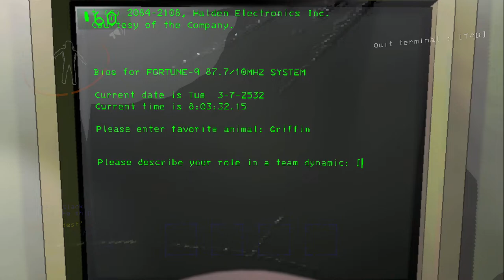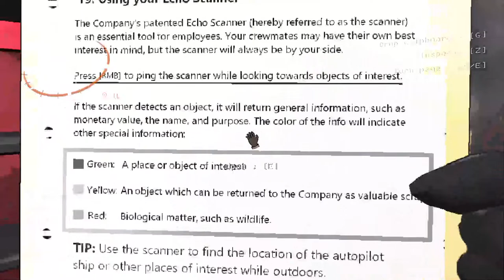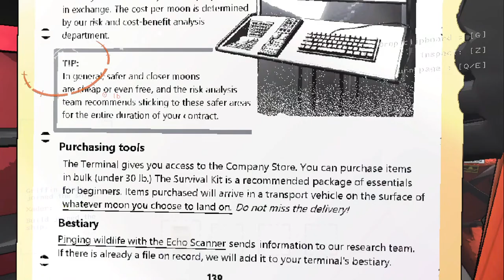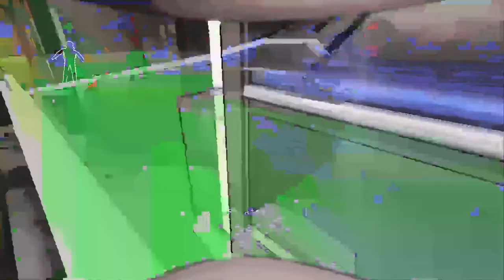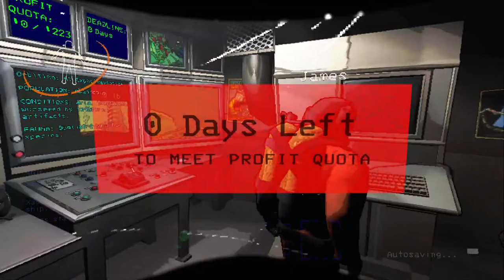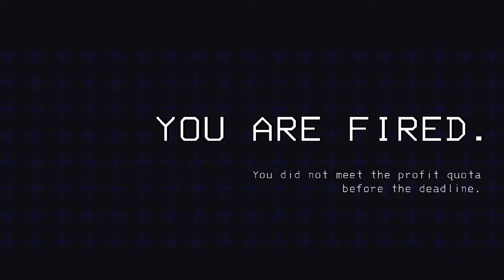Going in blind | Lethal Company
I know nothing about this game